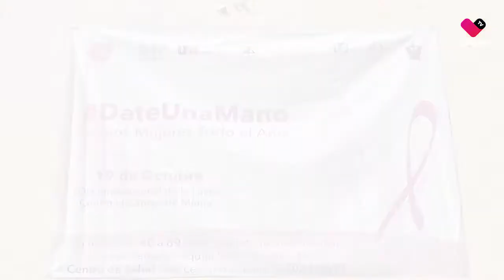SERIAL II: El Instituto Jalisciense de Cancerología prepara campañas como mamografías gratuitas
🌹🗣️Actividades y campañas como mamografías gratuitas y una carrera de concientización es lo que prepara el Instituto Jalisciense de Cancerología para el mes de prevención contra el cáncer de mama.

Por: Kevin Esqueda